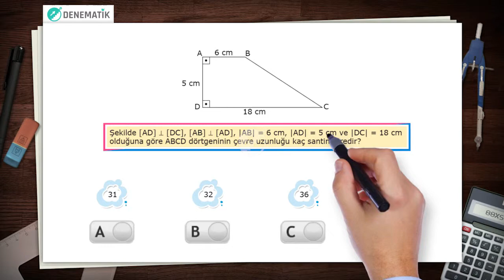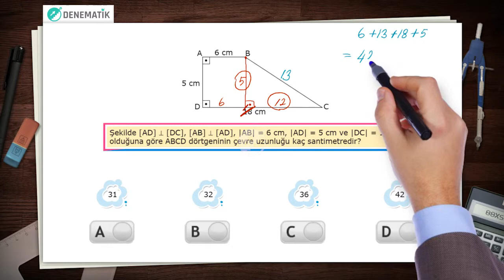SORU 9 PİSAGOR BAĞINTISI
Her hafta LGS denemeleri Denematik'te! Denematik üyeliği ücretsizdir. PİSAGOR BAĞINTISI